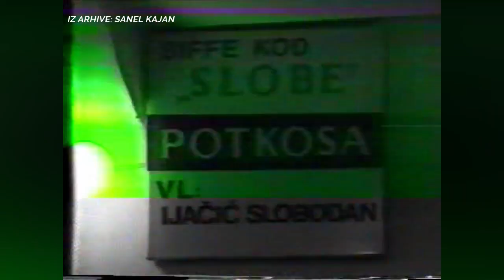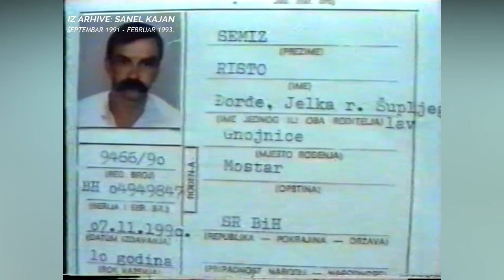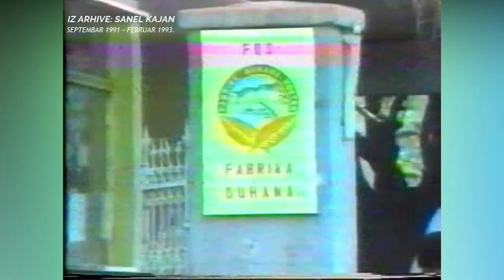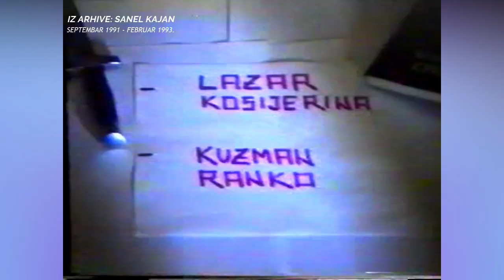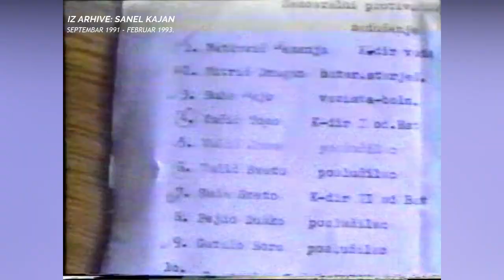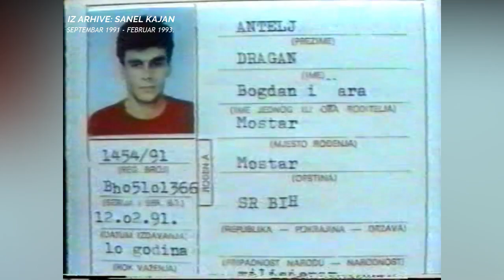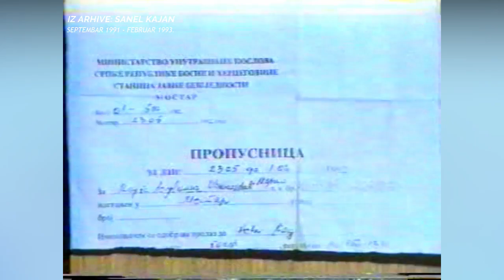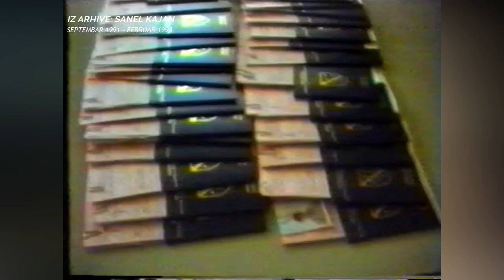FILM O STANJU U MOSTARU (SEPTEMBAR 1991 - FEBRUAR 1993.)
Film o stanju u Mostaru od septembra 1991. do februara 1993. godine. Rađen u produkciji MUP-a BiH Mostar i Centra službi bezbjednosti Mostar.